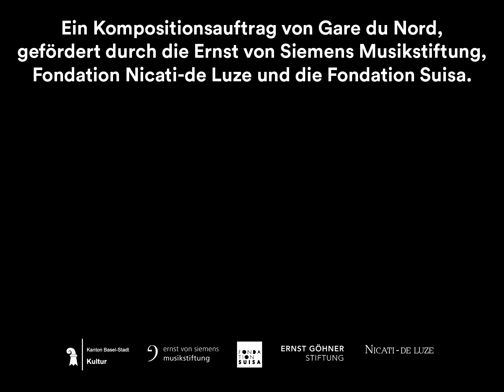QUEEN OF HEARTS # Extract 2 (Leo Hofmann)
Music Theatre at Gare du Nord Basel, 2022

Komposition/ Musikalische Leitung: Jannik Giger
Komposition/Klangregie: Leo Hofmann
Regie/Libretto/Video: Benjamin van BebberLibretto: Jude Ellison Sady Doyle
Performance: Sarah Maria SunPerformance: Silvester von Hößlin
Bühne/ Kostüm: Lea BurkhalterDramturgie: Juliane VottelerVideo: Florencia Alonso
Regieassistenz: Judith Holland-MoritzAssistenz Bühne/Kostüm: Julia KraushaarLicht, Ton, Videotechnik: Mario HenkelBühnentechnik: Andreas JegerMitarbeit Licht: Thomas Giger
Produktionsleitung: Ursula FreiburghausDistribution/Outside Eye: Jeanne Charlotte Vogt
Intendanz: Désirée Meiser
Produktion: Gare du Nord, der «Bahnhof für Neue Musik»2022
Kamera & Grading Videodokumentation: Ramon GigerCut & Sound Mix Videodokumentation: Jannik Giger